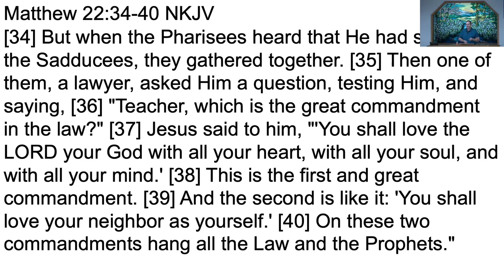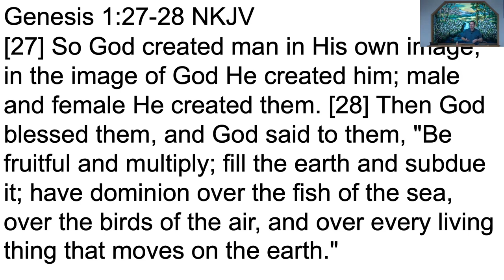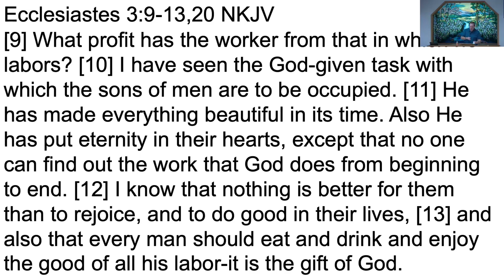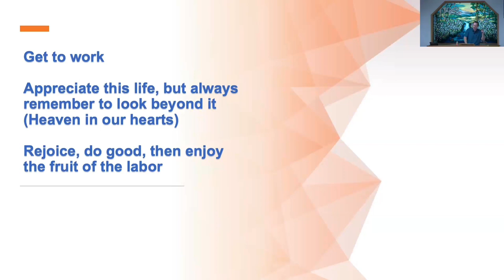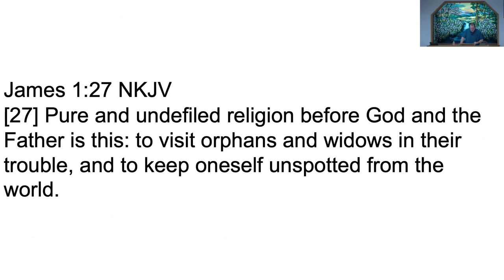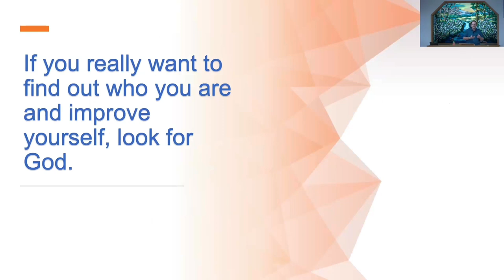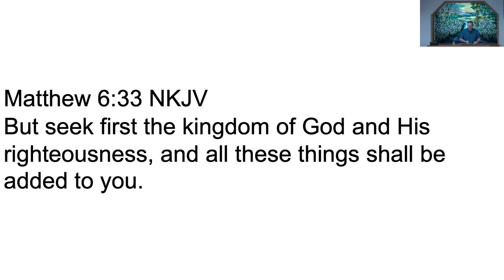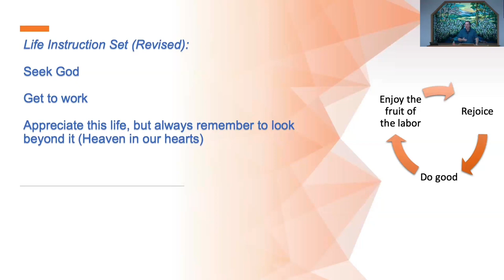January 7, 2024 - Rex McElrath - Building On The Rock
Message by Rex McElrath titled “Building On The Rock”